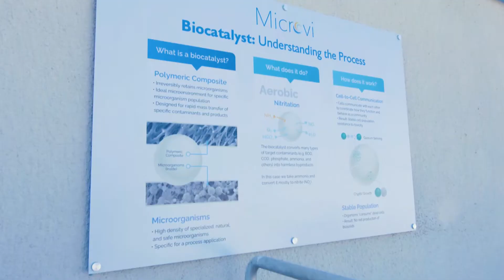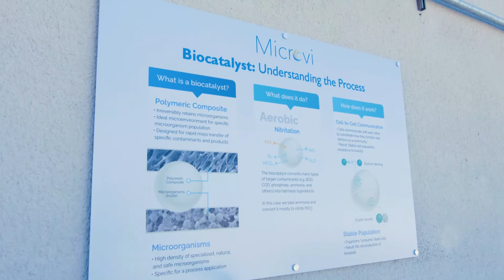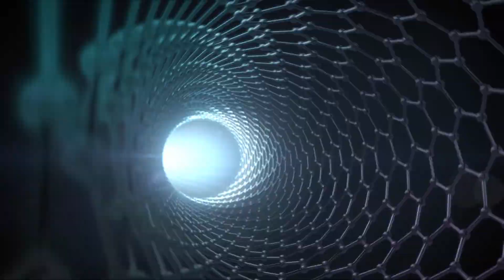Microvi's Transformative Biology at Scale and in Action!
The San Francisco Bay receives some of the highest nitrogen pollution loads in the country. Estimated capital costs to reduce nitrogen discharge into the bay by 80% is over $8 billion. Microvi MNE Technology was successfully implemented to reduce nitrogen pollution at a fraction of the cost of conventional solutions at Oro Loma District's 12 MGD plant. This first-of-its-kind installation in the Western United States will preserve the San Francisco Bay by preventing millions of pounds of nitrogen that would otherwise harm aquatic life and the environment.